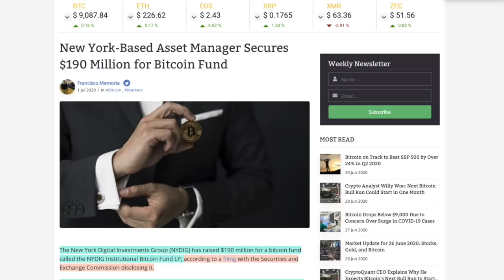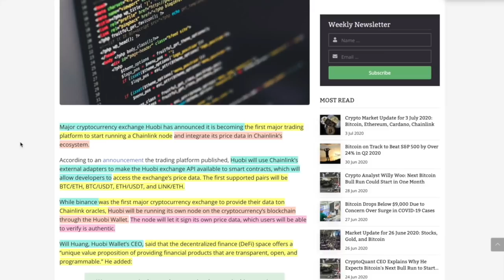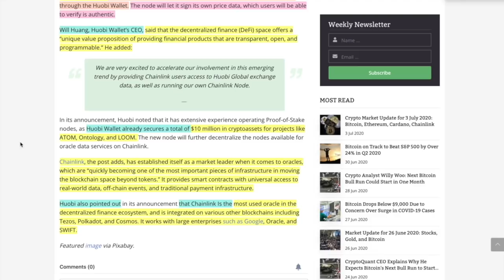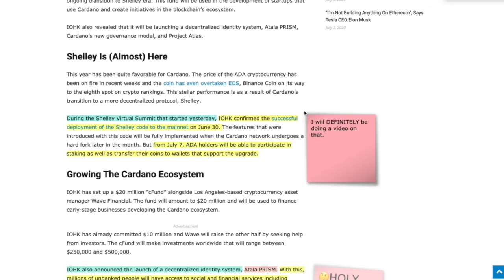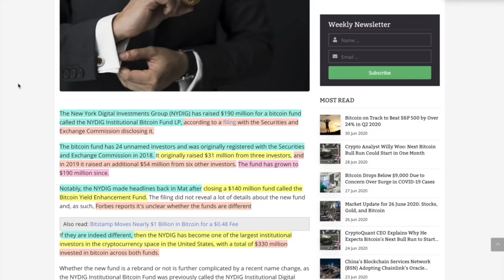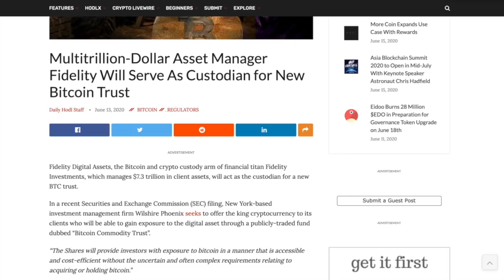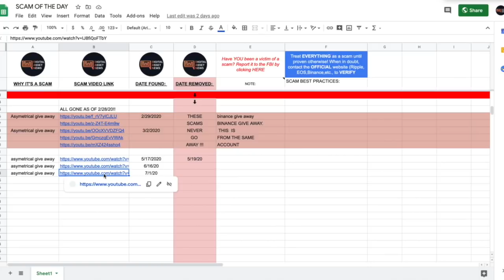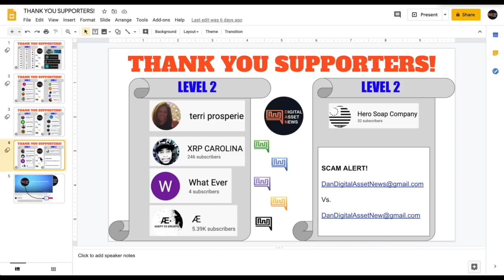CRYPTO EXCHANGE & CHAINLINK Go FULL NODE. CARDANO MAINNET Launch ON TIME w/ SHELLEY Virtual Summit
►It's one of those days where BIG NEWS comes from EVERYWHERE. Huobi is running a FULL CHAINLINK NODE on it's exchange with BINANCE already reporting data to the TOP ORACLE. I only see BIG things for Chainlink moving forward. Also, Cardano is ON TIME WITH THEIR MAINNET LAUNCH! It sounds crazy but here we are. Also, a NEW institutional player gets into the game with NYDIG who has the coveted bitlicense and they are coming in HOT with 300+ MILLION to spend. All this PLUS SCAM OF THE DAY!

●▬▬▬▬▬▬▬▬▬▬▬CRYPTO ESSENTIALS▬▬▬▬▬▬▬▬▬▬▬▬▬▬▬▬▬●

●▬▬▬▬▬▬▬▬▬▬▬TIPS & THANKS▬▬▬▬▬▬▬▬▬▬▬▬▬▬▬▬▬●

●▬▬▬▬▬▬▬▬▬▬▬▬▬FOLLOW D.A.N.▬▬▬▬▬▬▬▬▬▬▬▬▬▬▬●

and/or...

►🔵℃elsius Wallet - Up to 10% interest on ALL crypto with LENDING

●▬▬▬▬▬▬▬▬▬▬▬▬▬▬AUDIO TRACKS▬▬▬▬▬▬▬▬▬▬▬▬▬▬●

●▬▬▬▬▬▬▬▬▬▬▬▬▬▬VIDEO TOOLS▬▬▬▬▬▬▬▬▬▬▬▬▬▬●

●▬▬▬▬▬▬▬▬▬▬▬▬▬EXIT STRATEGIES▬▬▬▬▬▬▬▬▬▬▬▬▬▬▬●

●▬▬▬▬▬▬▬▬▬▬▬▬RECOMMENDATIONS▬▬▬▬▬▬▬▬▬▬▬▬▬▬▬▬●